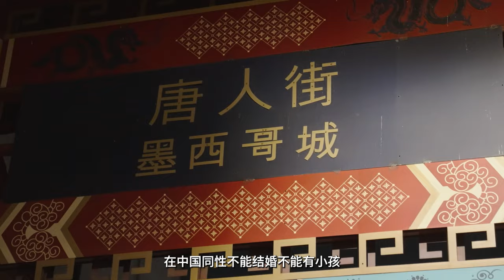《走线》纪录长片预告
2023年，新冠疫情解封后，超过三万七千名中国人逃出国门，远赴南美，他们徒步穿越雨林，一路向北跨越多国，翻越美墨边境抵达美国，这趟危机四伏的旅程，被他们称为“走线”。

在疫情封控、经济下行、以及长期的高压政策压力下，中国“走线客”成为美国边境上成长最快的移民群体。他们当中有被警察骚扰的同性伴侣，有在房车中生活一年以躲避清零政策的失业中年人，有宁愿背着襁褓中婴儿一起犯险的中产家庭，也有寻求自由的单身女性.

歪脑团队贴身记录了这群中国“走线客”追寻自由的艰难旅程。从土耳其到厄瓜多尔、从哥伦比亚到巴拿马，他们穿越长达100公里的达连雨林，最终从墨西哥进入美国。“达连隘口”位于南美和中美洲的交界处，由大片的沼泽和森林组成，不通公路。许多年来，这里贩毒集团、反政府武装组织和土匪势力盘根错节，被认为是全世界最危险的移民路线之一。是什么原因让他们踏上如此危险的旅途？抵达美国后，他们又面临什么挑战？八个月后，歪脑团队再次在美国回访这些走线客，捕捉他们在陌生土地上挣扎求生的坚韧、无奈与勇气。

历时一年半，横跨三大洲，歪脑首部纪录长片《走线》不仅深入挖掘和讲述了中国“走线客”的亲身经历，还展现了“走线”背后的地缘政治和全球难民危机。本片已入围第17届奥地利This human world国际人权电影节和2024年挪威 Crossings电影节。

《走线》将于12月17日上映，敬请关注歪脑官网与YouTube频道。